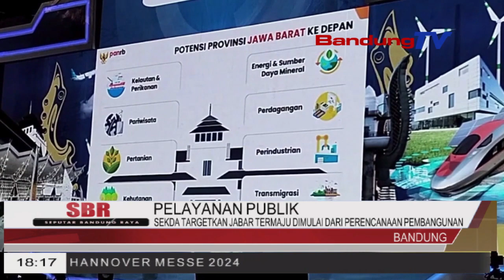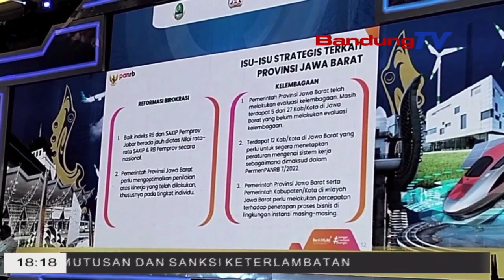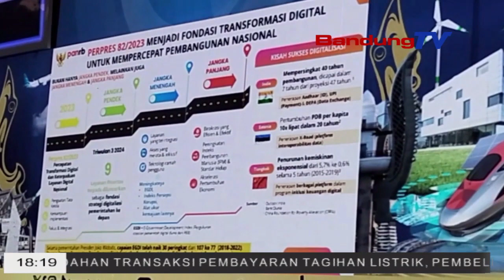SEKDA TARGETKAN JABAR TERMAJU DIMULAI DARI PERENCANAAN PEMBANGUNAN